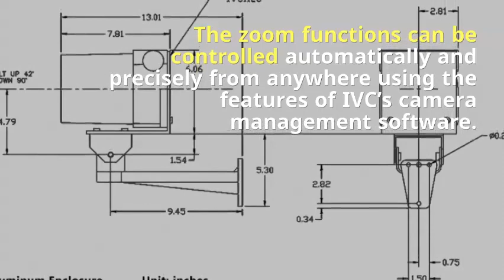Explosion Proof CCTV Camera IVC AMZ HD42 1 Video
Wireless and rugged HD Video Camera for hazardous area is the Explosion Proof CCTV Camera IVC AMZ-HD42-1. Certified for Class I Division 1, groups B, C and D, Class II groups E, F, and G, and Class I Zone 1 Aex d IIC. Integrated 802.11a/b/g/n radio for wireless connection This compact camera provides 4x motor-driven optical zoom and delivers 1080p HD video, up to 30 frames per second.

Expert Advice & The Largest Range of Intrinsically Safe, Hazardous Area & Explosion Proof Products @